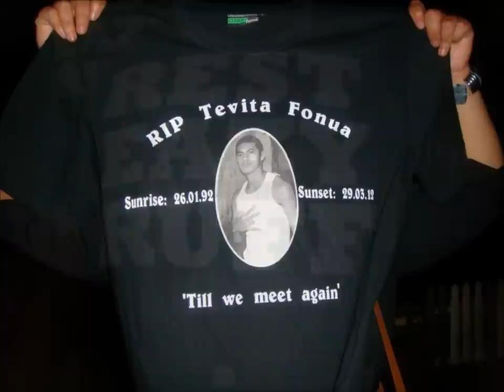Rest In Peace Tevita (Mahanga) Fonua aka DJRuff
My dear cousin Tevita Fonua also known as DJ Ruff

"Tears are sometimes an inappropriate response to death. When a life
has been lived completely honestly, completely successfully, or just
completely, the correct response to death's perfect punctuation mark is a smile"